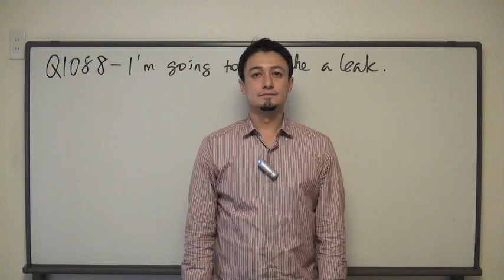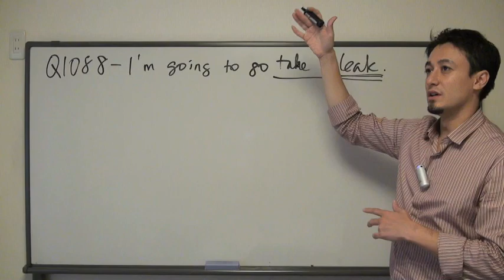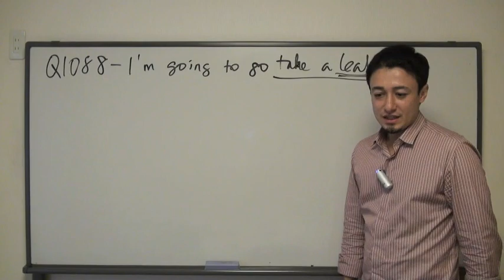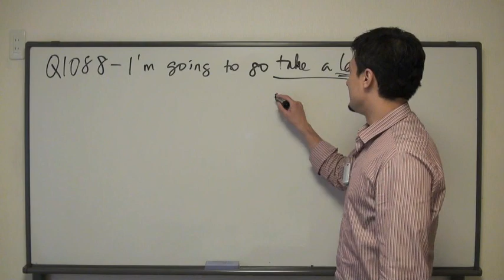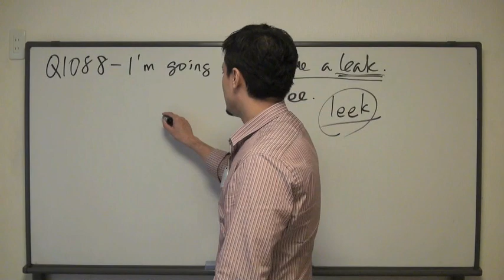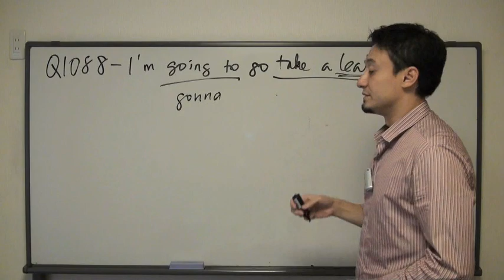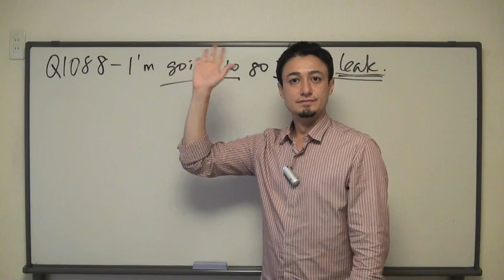英語英会話一日一言-Q1088